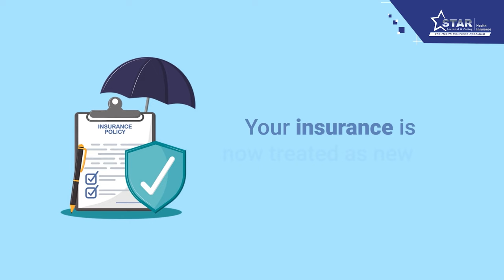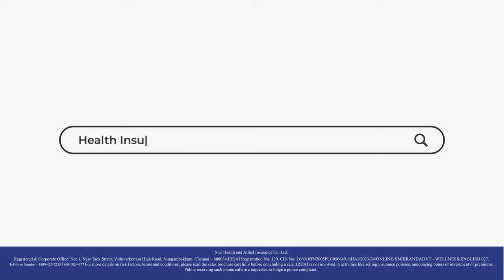Star Health Insurance | Understanding the Grace Period in Health Insurance | English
A grace period is a crucial feature of health insurance that provides you with additional time to pay your premiums and maintain your coverage. Understanding how grace periods work can be the difference between staying insured or losing valuable benefits.

Also know the  benefits and key facts about grace period in health insurance along with the eligibility criteria, duration, and how it can protect you during unexpected financial hardships.

Welcome to STAR Health’s YouTube Channel, your one stop destination for health, wellness, and insurance tips. Here, we present a diverse array of expert-backed content, covering topics that span from health and wellness tips to understanding the intricacies of insurance. Our goal is to empower you with valuable insights, making informed decisions easier when it comes to your health, well-being and insurance needs.

Key Highlights of STAR Health
 * Affordable Health Insurance plans
 * Up to 2 crore health coverage
 * Cashless facility anywhere
 * In-house claim settlement
 * 89.9% Cashless claims settled in less than 2 hours
 * Free Telemedicine consultations

Customer Support: 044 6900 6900 / 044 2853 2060 (Within & Out of India)

The Information including but not limited to text, graphics, images and other material contained on this video are intended for education and awareness only. No material on this video is intended to be a substitute for professional medical help including diagnosis or treatment. It is always advisable to consult medical professional before relying on the content. Neither the Author nor Star Health and Allied Insurance Co. Ltd accepts any responsibility for any potential risk to any visitor/subscriber.